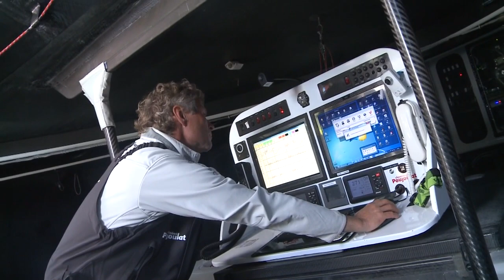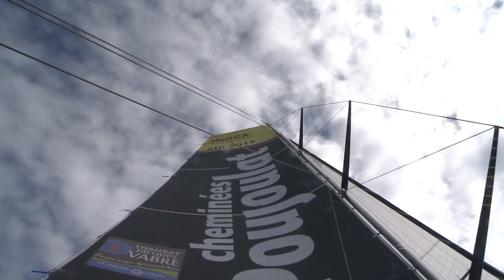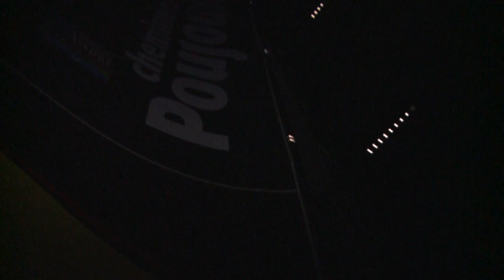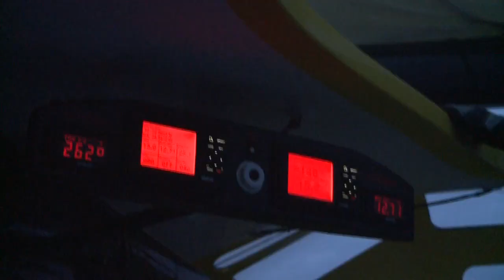A bord de Cheminées Poujoulat pour la Transat Jacques Vabre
On embarque avec Bernard Stamm et Philippe Legros sur la Transat Jacques Vabre